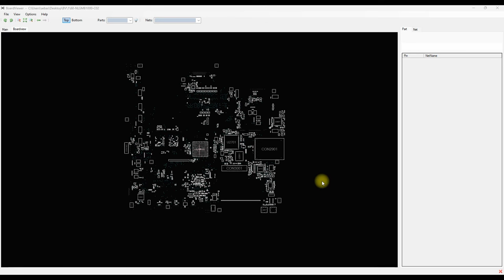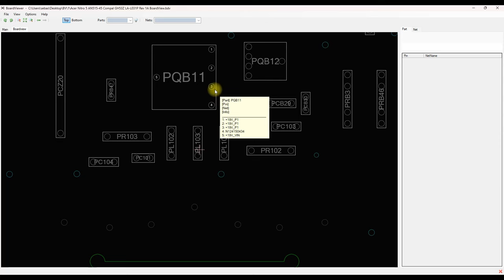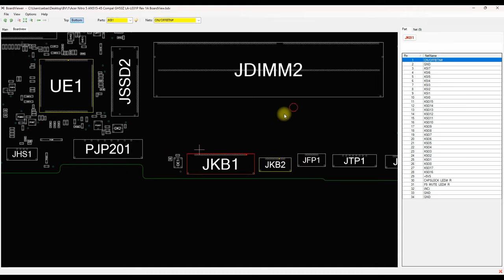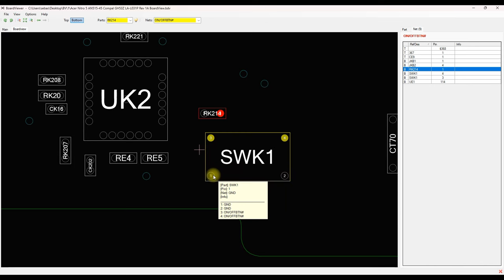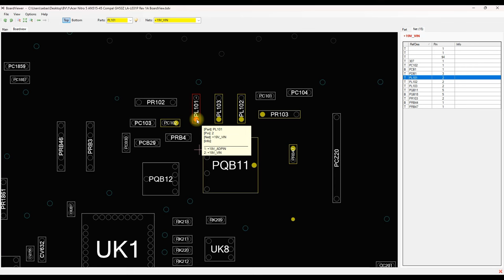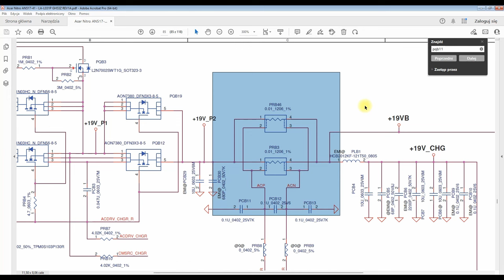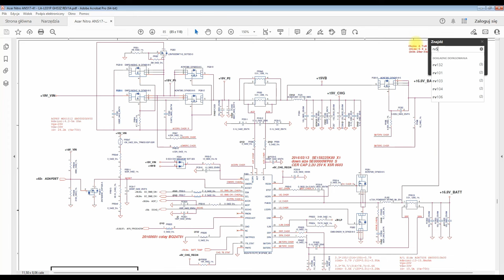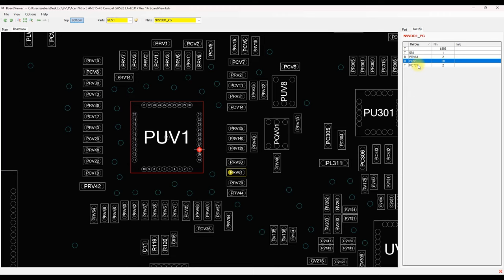BoardView. Jak używać.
BoardView może bardzo ułatwić naprawę płyt głównych - uzupełnia lub zastępuje schemat. To interaktywny obraz płyty głównej, z elementami i połączeniami między nimi. Dzięki BordView można szybko zlokalizować element na płycie lub schemacie.

W tym filmie pokazuję, jak korzystać z BoardView do naprawy płyty głównej laptopa Acer Nitro 5. BoardView to potężne narzędzie, które może pomóc Ci zdiagnozować problemy i naprawić elektronikę.

Dowiesz się:

    ✅ Jak korzystać z BoardView do lokalizacji komponentów
    ✅ odnajdywać połączenia
    ✅ Jak zdiagnozować problemy z płytą główną

Ten film jest idealny dla:

    ✅ Elektroników
    ✅ Hobbystów
    ✅ Użytkowników, którzy chcą samodzielnie naprawić laptopa

0:00 Wstęp
0:30 Omówienie programu
1:13 Jak korzystać z programu
1:58 Przykład z włącznikiem w klawiaturze
4:12 Przykład z kluczami chargera
6:30 Przykłady innych zastosowań - wyszukiwanie elementów
8:00 Zakończenie